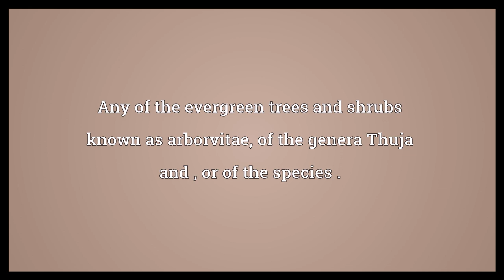Arbor vitae Meaning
Video shows what arbor vitae means. Any of the evergreen trees and shrubs known as arborvitae, of the genera Thuja and , or of the species .. White matter of the cerebellum..  Arbor vitae Meaning. How to pronounce, definition audio dictionary. How to say arbor vitae. Powered by MaryTTS, Wiktionary